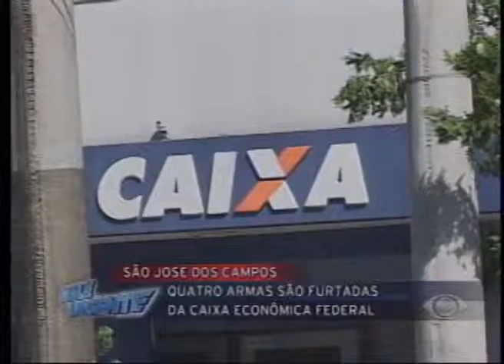Vale Urgente - 13/03/2012 - Parte 1